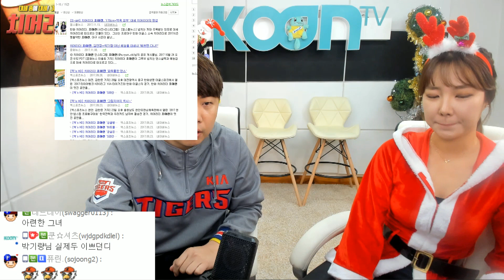171223 [2] 치어리더 김맑음, 산타의상 입고 흥 터지는 랩실력 공개!! - KoonTV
171223
치어리더 김맑음, 산타의상 입고
흥 터지는 랩실력 공개!! 대박!!